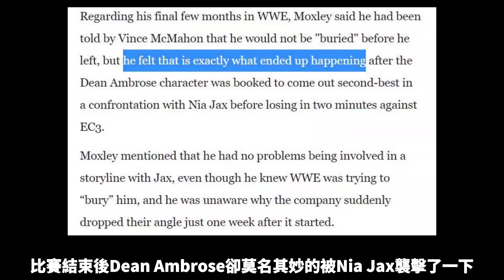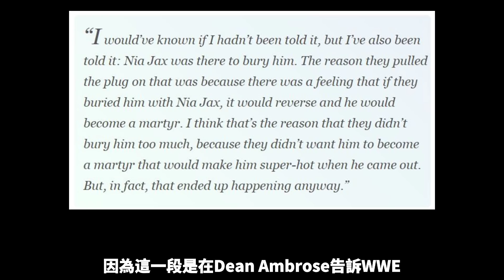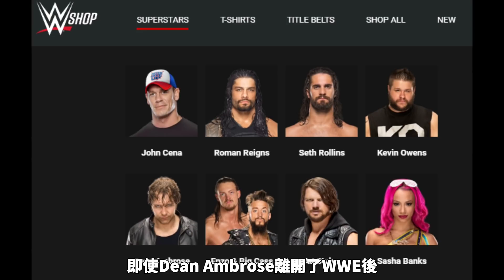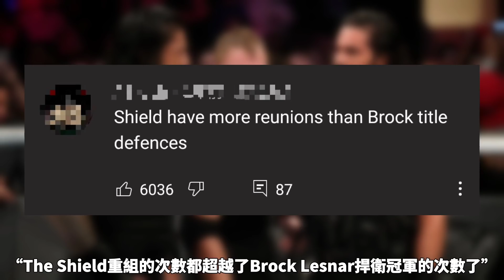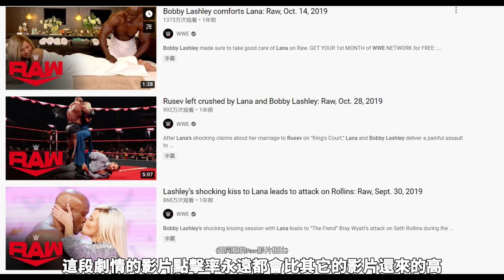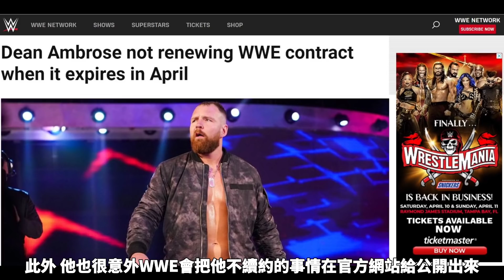【小聊摔角】The Shield聖盾軍的第三次重組其實是有必要的嗎？消費Dean Ambrose?打情懷牌？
(Video title: Was The Shield’s 3rd reunion needed??)WWE高人氣組合 正義獵犬The Shield聖盾軍一路以來都分分合合，當中就曾在2014年和2018年解散，也在2017，2018以及2019年重組過。但前兩次重組的迴響都比在2019年的第三次迴響還要好？究竟那些負評主要是圍繞在哪些點上呢？？是重組過後嗎？他們在Fastlane的比賽雖是官方定的最後一場比賽，但在那之後又有了個The Shield’s Final Chapter的最終篇章。你們對於這些one last time(最後一次)是怎麼看的？支持還是反對？

Photos of Dean Ambrose savagely attacks Seth Rollins after title bout

Photos of Roman Reigns wants a Shield reunion on March 4 2019

Photos of The Shield VS Drew McINTYRE,Bobby Lashley,and Baron Corbin at Fastlane 2019

Photos of The Shield VS Drew McINTYRE,Bobby Lashley,and Baron Corbin at The Shield's Final Chapter